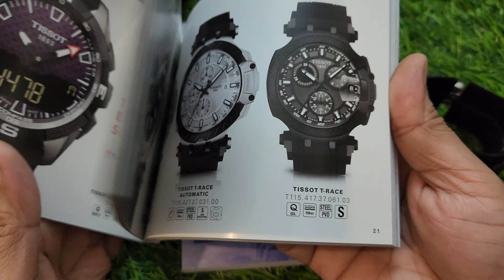Tissot PRC 200 Chronograph T055417A Quartz Leather Men's Watch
Tissot PRC 200 Chronograph watch price in Bangladesh
Tissot PRC 200 Chronograph watch price in bd